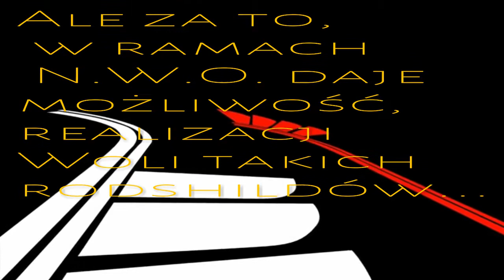Narodowość: lewy tekst, prawy komentarz.